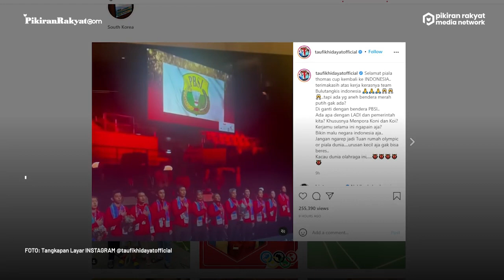Sentil Menpora Usai Merah Putih Tak Berkibar, Taufik Hidayat: Kerjamu Selama Ini Ngapain Aja?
Mantan atlet bulu tangkis nasional, Taufik Hidayat mengkritik Kementerian Pemuda dan Olahraga (Kemenpora) cs usai bendera Merah Putih tak berkibar di Piala Thomas 2020. Sebelumnya, Piala Thomas 2020 berhasil dimenangkan Tim Indonesia, setelah mengalahkan Tiongkok pada final yang berlangsung pada Minggu, 17 Oktober 2021 malam.
Dalam final yang berlangsung di Ceres Arena, Aarhus, Denmark, tersebut, Tim Indonesia mengalahkan Tiongkok dengan skor 3-0. Taufik Hidayat pun memberikan apresiasi terhadap para atlet dan ofisial yang telah berjuang untuk kemenangan Indonesia.
Akan tetapi, Taufik Hidayat menyoroti keanehan yang terjadi pada saat Indonesia dikukuhkan sebagai juara Piala Thomas 2020. Hal itu adalah karena kemenangan yang diraih Indonesia dalam ajang Piala Thomas kali ini tidak diiringi dengan pengibaran bendera Merah Putih, lantaran adanya sanksi dari Badan Antidoping Dunia (WADA).
Sebagai gantinya, bendera Persatuan Bulu Tangkis Seluruh Indonesia (PBSI) yang dikibarkan di Ceres Arena. Dia pun mempertanyakan Lembaga Anti Doping Indonesia (LADI) dan Pemerintah yang tidak bisa mengatasi permasalahan tersebut.
“Ada apa dengan LADI dan pemerintah kita? Khususnya Menpora, KONI, dan KOI? Kerjamu selama ini ngapain aja? Bikin malu negara Indonesia aja. Jangan ngarep jadi tuan rumah olympic or piala dunia, urusan kecil saja gak bisa beres. Kacau dunia olahraga ini,” tutur Taufik Hidayat. (PR)